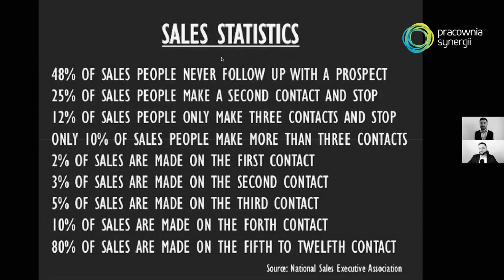Pierwsze spotkanie sprzedażowe - czy na pewno jest sprzedażowe?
W dzisiejszym odcinku naszego podcastu "Przestań wreszcie sprzedawać" zastanawiamy się z Robertem Lipińskim, co profesjonalista powinien a czego nie powinien robić podczas pierwszego spotkania z potencjalnym klientem.

Zapraszamy Was do świata profesjonalnej i efektywnej sprzedaży B2B.

Wraz z Robertem Lipińskim będziemy omawiać kolejne etapy skutecznego procesu sprzedażowego oraz rozprawiać się z powszechnymi mitami sprzedażowymi.

Zapraszamy!

przestańwreszciesprzedawać - oficjalny hasthtag serii